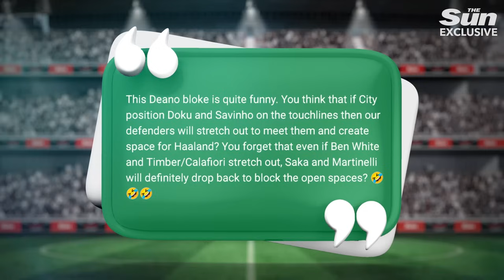How Arteta outsmarted Pep AGAIN with cunning Calafiori ‘piggyback’ trick and ‘secret Arsenal coach’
Manchester City went head-to-head with Premier League title rivals Arsenal at the Etihad Stadium on Sunday in a nail-biting 2-2 draw which saw tempers flare and cards fly.

In this week's episode of Tactics Exposed the Sun's tactical guru Dean Scoggins delves into how Mike Arteta outsmarted Pep Guardiola AGAIN through his use of 'piggybacks' and a 'secret coach.

Watch the video to learn five tactics you may not have spotted as two of the world's greatest tacticians went head-to-head.

00:00 intro
02:20 Game of trust for Arsenal's defence
07:20 Arsenal: Corner kick kings
11:08 Bernardo Silva's off-the-ball genius
15:20 Savinho's mistake
17:45 Arsenal's delaying tactics